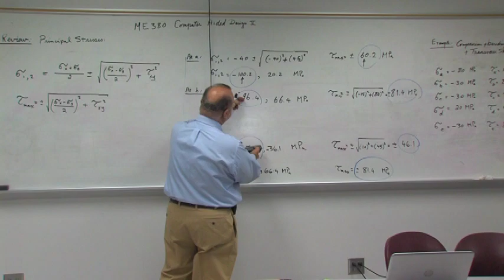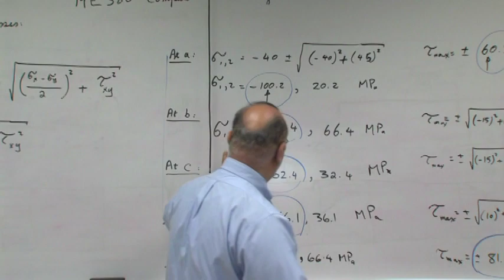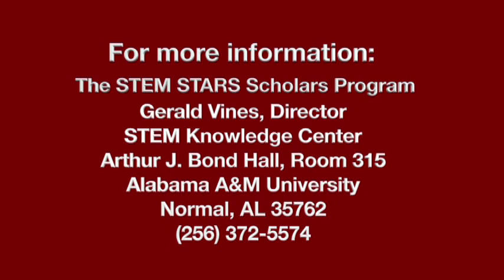The STEM Star Scholars Program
The Alabama A&M STEM Star Scholars initiative is a program in the College of Engineering, Technology, and Physical Sciences that provides full educational support to high-performing first-time freshman entering into one of the science, technology, engineering, and mathematics (STEM) disciplines that the college offers.

Take a listen to testimonies from this past year's recipients of the scholarship.